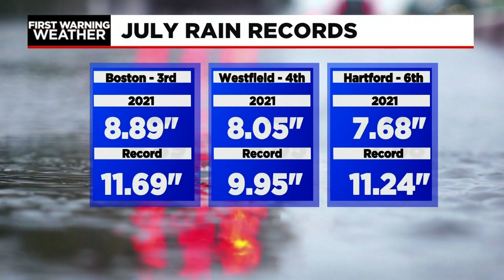Getting Answers: why we are seeing so much rain and what's causing it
It's been quite a wet start to the month of July, and as we begin to forget what the sun even looks like, many are wondering how long is this going to last and exactly how rare is it, or how about what's even causing all the rain to begin with?